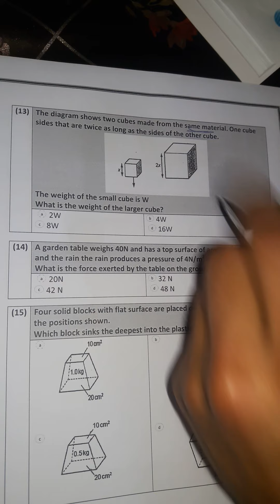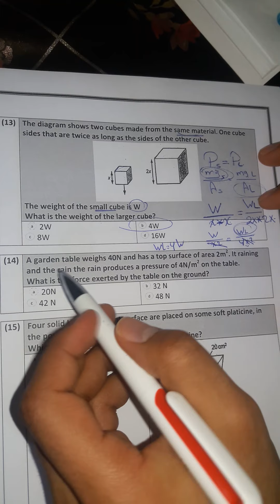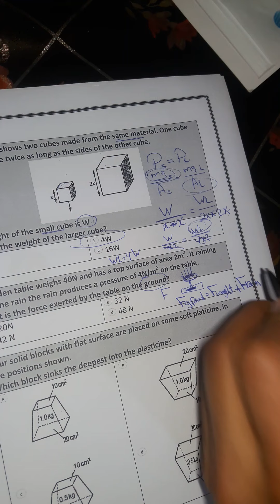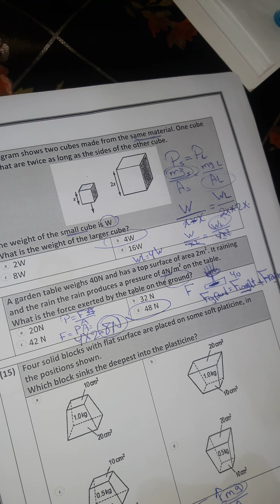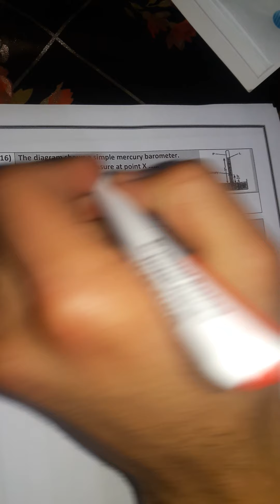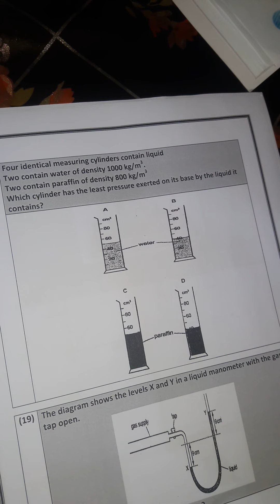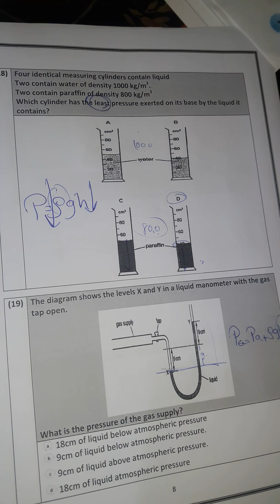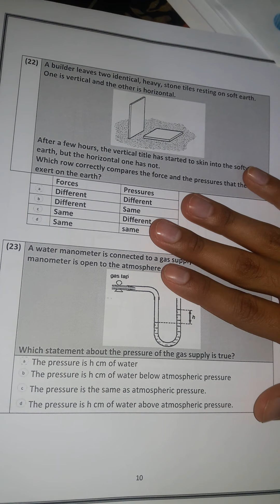solved exam1 senior2 الجزء التانى